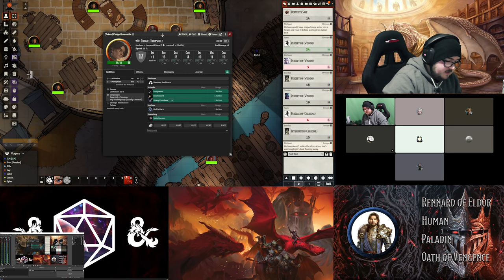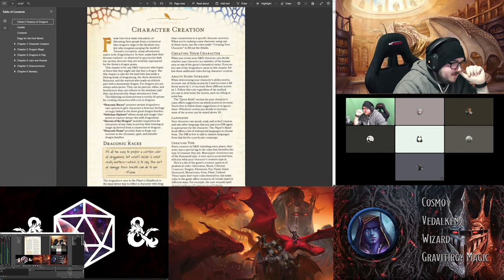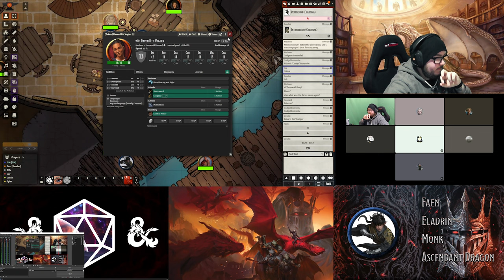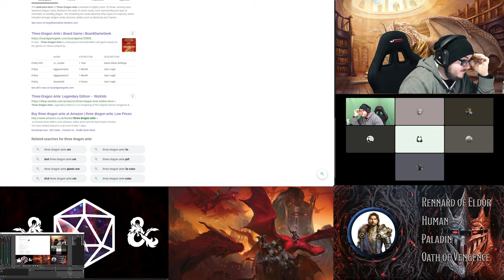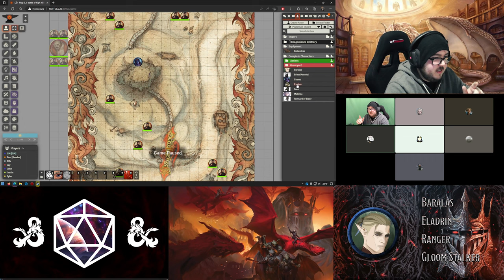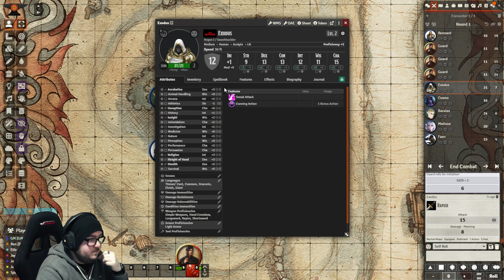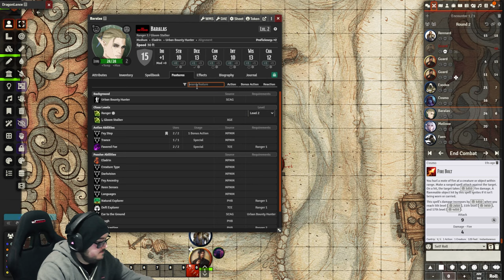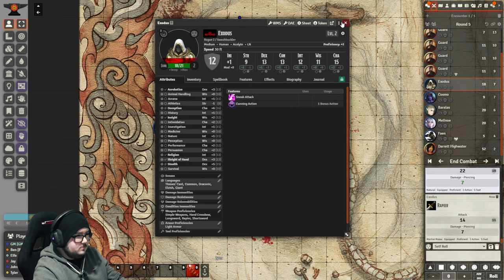Dragonlance: SotDQ - Session 1 - Somber Celebrations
'As it was in the beginning, is now, and ever shall be, world without end.'

Melinoe: Life seems unfair, wrought with tragedy.The day of your big test and you passed. A fully fledged member of the 'Mages of High Sorcery'. Then you recieve this letter and a scroll. You head on outward to a town called Vogler, head low, heart heavy.

Faen, 'Exodus' & Baralas: Times have been simple. Though rumours of war spread like wildfire you simply collect pay at the end of the month. Then yous recieve a letter, a good friend shuffles from the mortal coil. You head to the town Vogler, upon your way there you encounter some rather weird, winged and scaled creatures. You brought 3 dead bodies to Vogler - something is amiss.'

Rennard: A man from a landf orgotten to time. Time has not been fair for you. You recieve a letter stating about an old dear friend. As things stand forgotten one night you are accosted by a god to spread their messege. The next day you encounter these draconic looking creatures on your way to Vogler...

Where shall fate and war bring our 5 companions. Will the gods intervene or will sheer blind luck and friendship be the guiding becon on a road to redemption?

Ladies and gentlemen - Welcome to Krynn!

Find me here:
TW: @ItsScottish